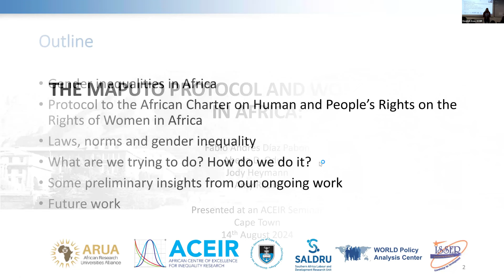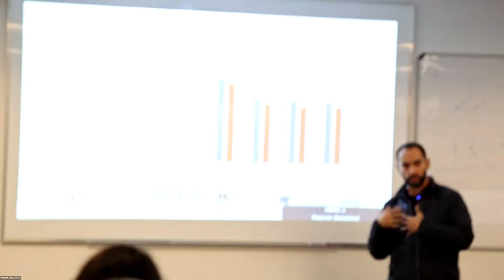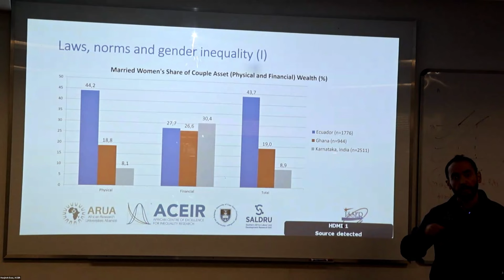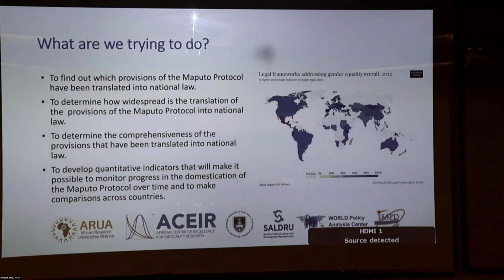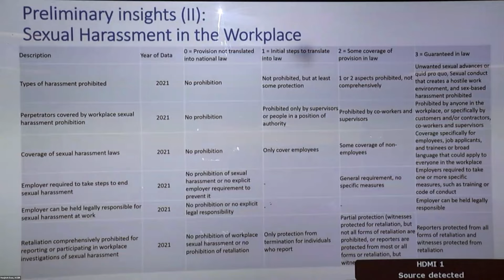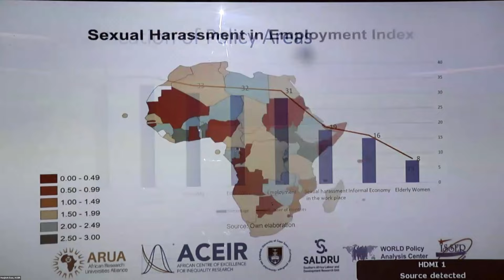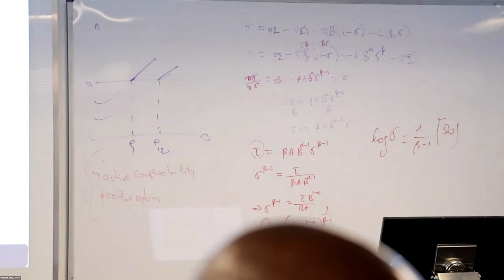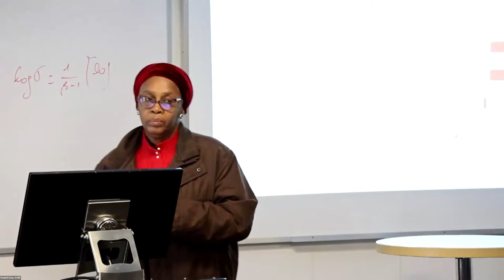Webinar | The Maputo Protocol and Women’s Rights in Africa, 14 August 2024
This webinar of the African Centre of Excellence for Inequality Research focused on the progress of African countries towards gender equality by translating provisions of the African Union’s Maputo Protocol on Women’s Rights into their national laws.

The Protocol, which has been described as the Bill of Rights for African women, has been ratified by 44 African countries since it was adopted in 2003.

The seminar presented a study that used the WORLD Policy Analysis Center's unique database on countries’ laws to gain insights into progress to translate provisions of the Protocol into national law.

The presentation was done by two of the authors - Dr Fabio Andrés Díaz Pabón (ACEIR, University of Cape Town); Prof. Abena D. Oduro (ACEIR, University of Ghana). The other authors, Prof. Jody Heymann and Dr Amy Raub (WORLD Policy Analysis Center, University of California, LA), were also in attendance.